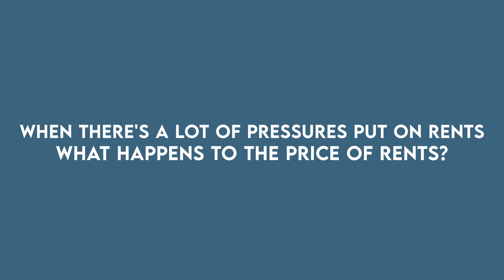What Happens To Real Estate In A Recession?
Are you into real estate? Ever wonder what happens to real estate in a recession? I'll tell you right here including 2 things to believe in.

Mitch Stephen

00:00 Intro & Summary
01:33 2 things to believe in
02:06 Statistics
07:23 FREE copy

JOIN THE REAL ESTATE INVESTOR SUMMIT COMMUNITY

About Mitch Stephen
Mitch Stephen has been a self-employed RE investor for 25+ years. His real estate investing career started at the age of 23 when he read "Nothing Down" by Robert Allen.

Mitch Stephen has purchased well over 2,000 houses in and around his hometown of San Antonio, TX. A high school graduate, who never stopped learning. Books, CDs, seminars, and webinars were his classroom.

He has perfected a method of achieving cash-flow without having to be a landlord and without having to rehab properties. He’s mastered the art of raising private money and the classic "Nothing Down" deal.

He has pioneered the idea that you don’t have to give discounts to sell your notes.

A passionate speaker who delivers the message of integrity first and profits second; an expert at keeping it simple and explaining, in plain English, the theories that made him financially independent. He is always an inspiration to those around him.